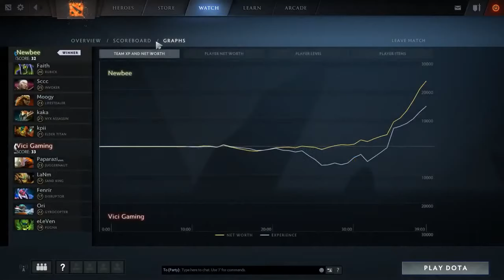NEWBEE vs VG - Final China - DREAMLEAGUE 9